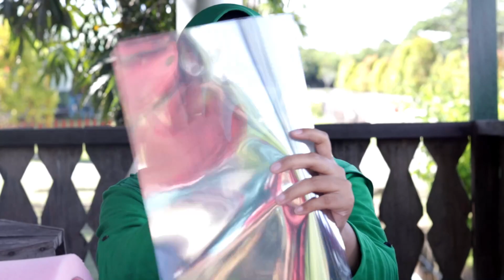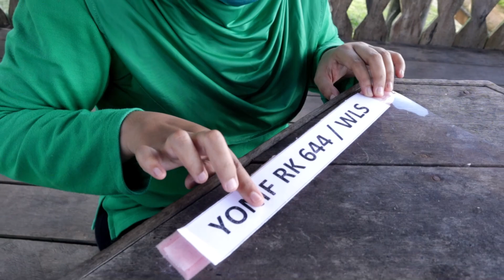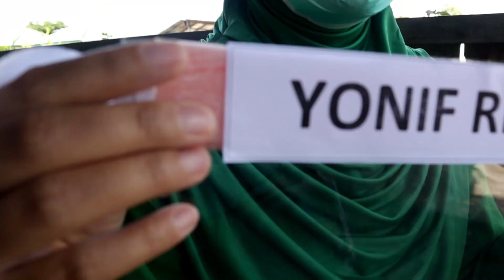PERSIT !!! PEMBUATAN PELINDUNG WAJAH DARI CORONA ALA PERSIT 644 WALET SAKTI